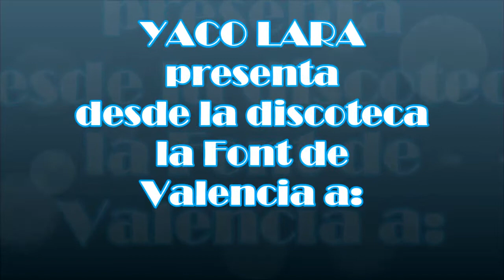YACO LARA presenta a LISARDO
Yaco Lara presenta a LISARDO en la discoteca la Font.en,
Valencia  - 1994, cantando la canción compuesta por Yaco Lara,
Te mandare una Rosa, perteneciente al festival de Benidorm..
Video e imágenes propiedad de Yaco Lara y también realización.
Valencia  octubre 2014..